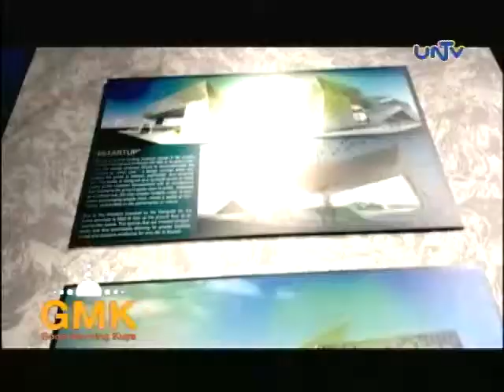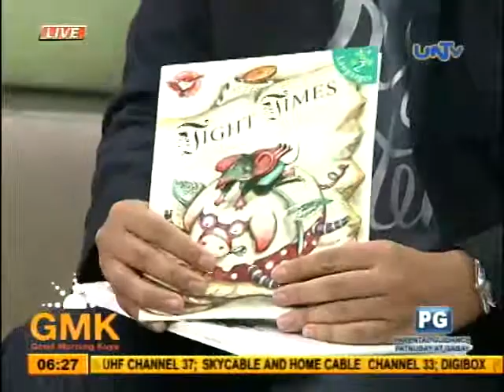MetroBank Art and Design Excellence Award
With the theme, Human Hope Amid Adversity, artist expressed their views through painting, sculpture, architecture and interior designing in MetroBank's Art and Design Excellence Award. Understand the importance of this event with Mr. Henry Palma.

There is more to mornings than your usual daily-paper-and-coffee habit. GMK showcases heightened and unmatched public services, sensible exchanges of stories and opinions, and trustworthy news reports.

Aired September 29, 2014 at UNTV 37